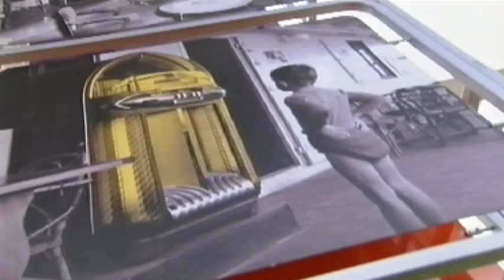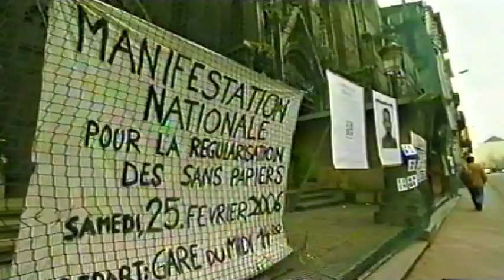Réalisation TV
Teaser TV Manon Gary